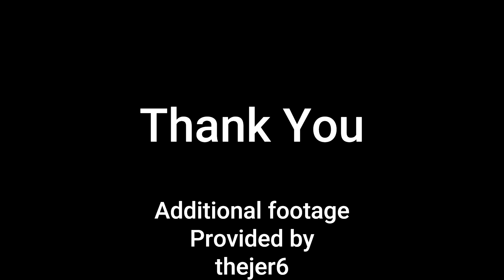Cedar Lake Arena Indoor Flat Track Mini Bike Racing Fall 2024 District 16 Wisconsin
October 5th and 6th 2024. New Richmond Wisconsin. For more info to race check out District 16 and Wisconsin Mini Bike Racing on Facebook. Additional video provided by thejer6, check out his channel.